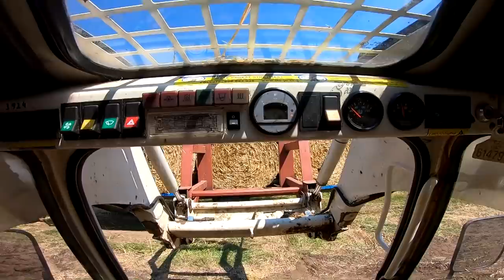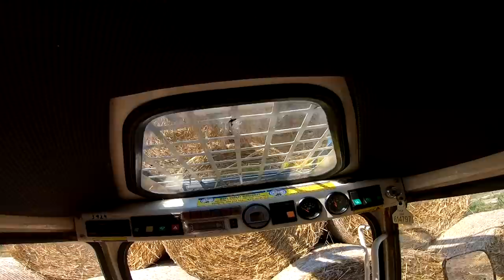AGRO VLOG #13//SKLÁDÁNÍ BALÍKŮ//NOVOTNÝ//ZETOR//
❤️Sleduj❤️